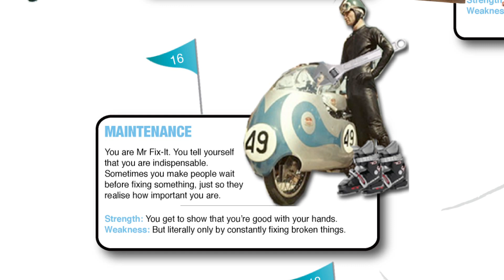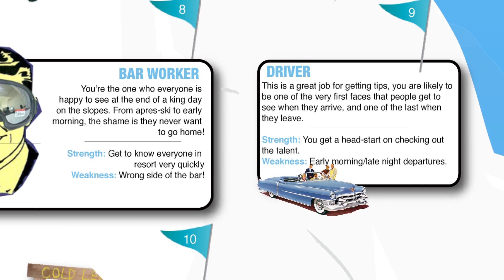Canadian Rockies Ski Academy - Where will you fit on the Mountain?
A small video to advertise the hierarchy within the Canadian Rockies Ski Academy, showing new delegates where they may sit or where they can take their careers.